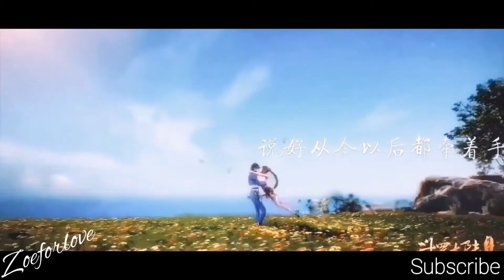Barsaat Ki || Most Beautiful Love Song Animated Video || New Love Status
Animated Video, Most Romantic Beautiful Love Song, New Song Romantic Animation Videos...
Female Version Song, Beautiful Love Song Animation Video.

Cover by Neha Barua

New Love Song Animated Version...

Video Creation Uploaded By ZoeloveinsideXz